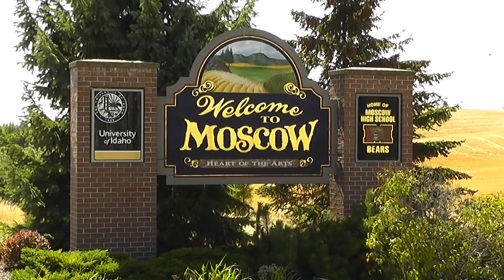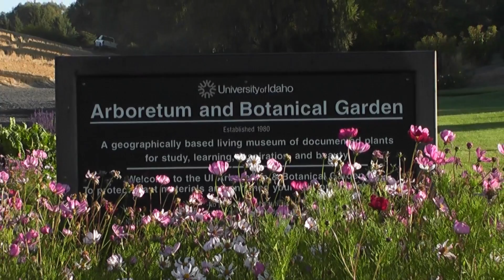ISV Campus Connections "Best College Towns"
This video is about Best College Towns